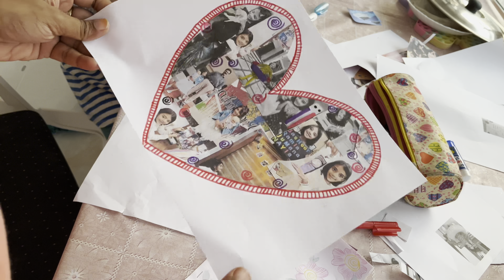Back to Dubai vlog /back to routine /back to school /unpacking /shopping /meesho haul.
Back to Dubai vlog
Vlog
Back to routine